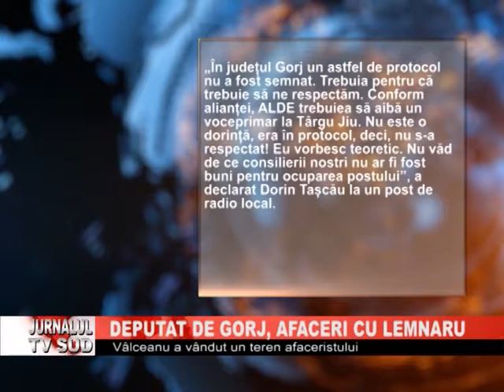DEPUTAT DE GORJ, AFACERI CU LEMNARU